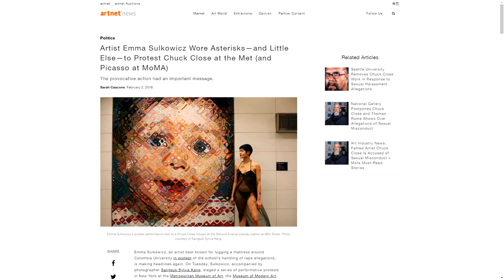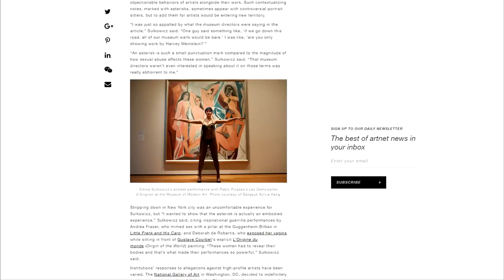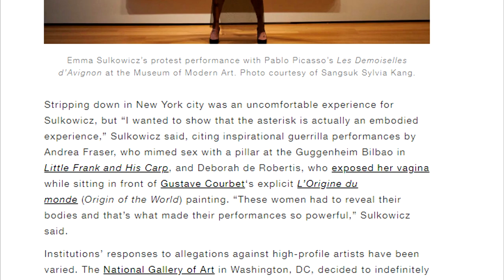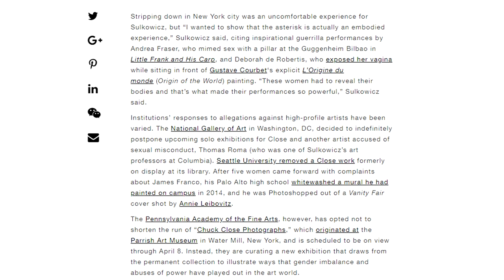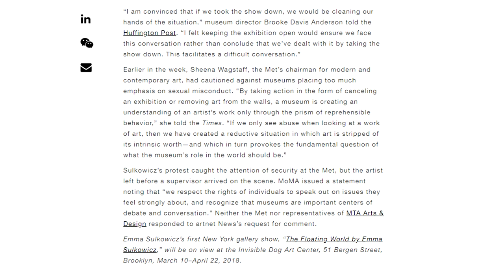HACK BROAD | Mattress Girl Returns! Protesting Art She Doesn't Like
The first hack broad I ever covered, Mattress Girl, AKA Emma Sulkowicz is back! This time with a "protest" over art she doesn't like.

If you want to see me do this full time and increase quality, donate to my MakerSupport